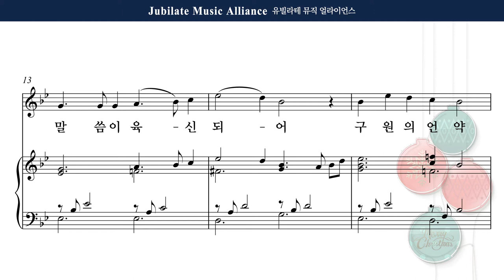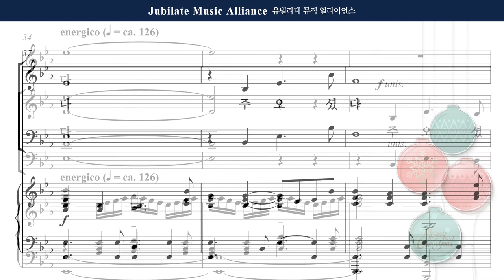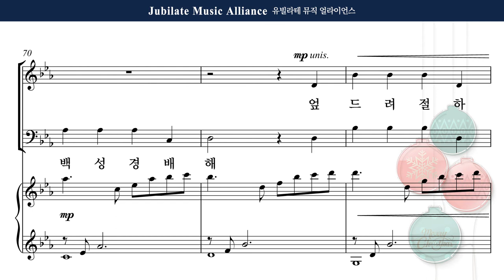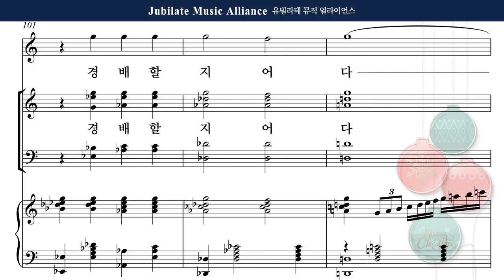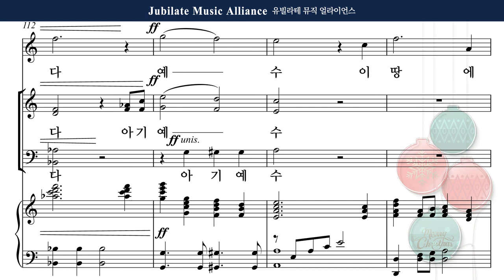[2020 성탄절 특별 찬송] 김민아 '기쁘다 구주 오셨네' 02. 사랑으로 오신 주 Alto